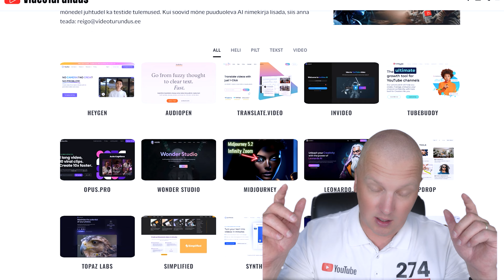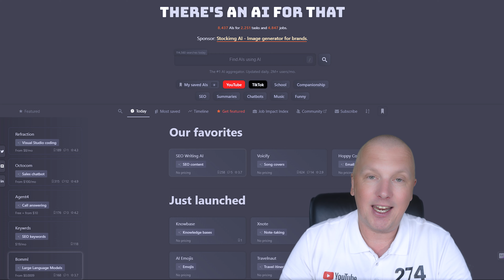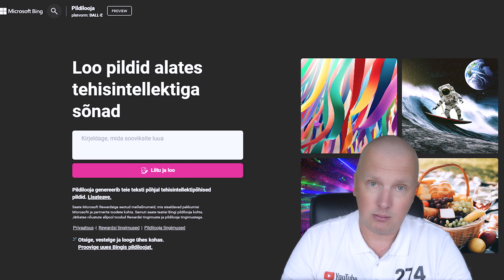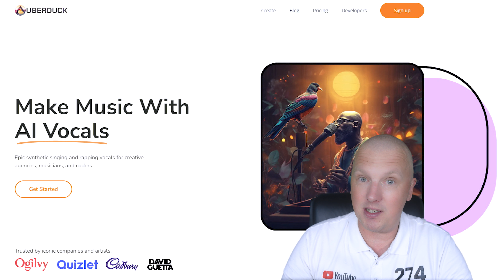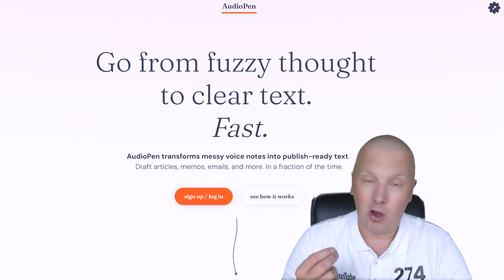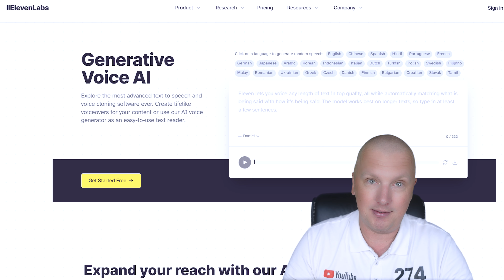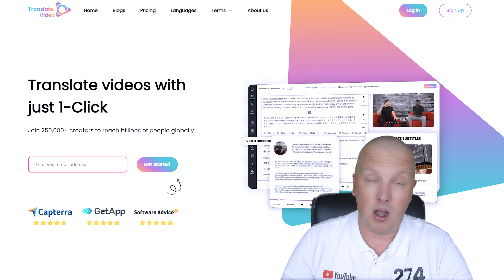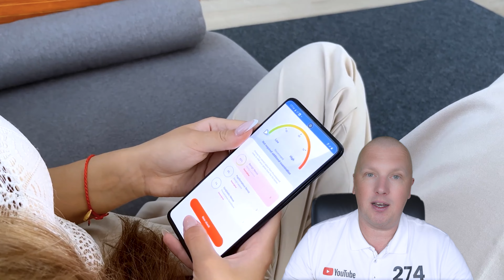100+ AI tööriista 2023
Panustasin 100+ tundi, et teha ülevaade 100+ tehisintellekti (AI) tööriistast. Alusta siit

00:00 100+ tundi, 100+ AI tööriista.
00:52 Mis on AI (2023 sügisel)?
01:08 AI on mootorsaag!
01:50 Kas AI viib töökohad?
02:15 Mida sain teada 100+ AI uurimisel?
02:24 AI = GhatGPT?
02:55 ThereIsAnAiForThat.com
03:50 AI räpilugu
05:29 AudioPen
07:45 AI lähitulevik?
08:46 AI prillid?